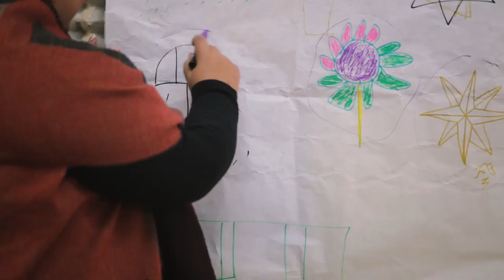Soños (Mutacións Urbanas 2018)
Dirixido por Carolina Fernández en coordinación coa Fundación Secretariado Gitano, "Soños" configurouse como un laboratorio de improvisación performativa e creación escénica participativa que buscou xerar un dispositivo de práctica artística entre a creación, a invención conceptual, o documental e a acción social.

A actividade formou parte da II edición do programa "Mutacións Urbanas, visibilizando o invisible", un proxecto de 7H desenvolto no 2018 grazas á colaboración do Concello de Santiago e da Deputación da Coruña.

Vídeo de Marcos Boedo.